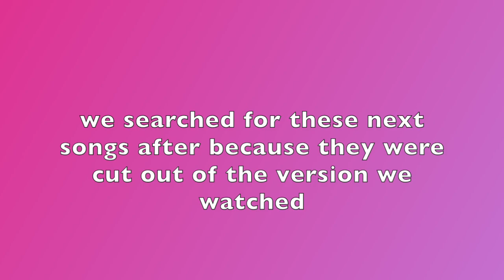JULIAN IS A GEM - “Barbie as the Princess and the Pauper” Commentary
If you enjoy our content, this is another way you can support us :) (no pressure though!!)